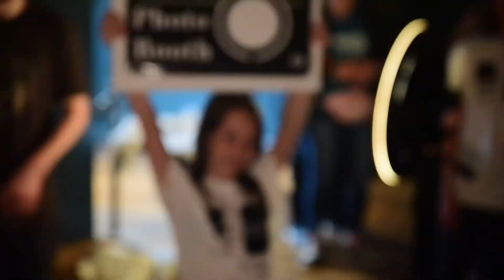Kumite BJJ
Sub only Jiu Jitsu at The Madison Theater. Livestream on sale today! Support us!